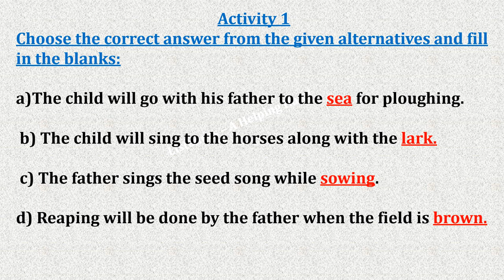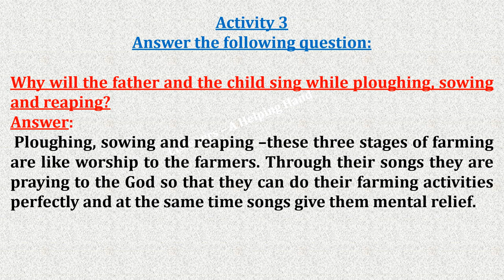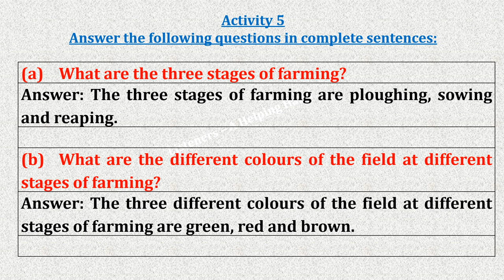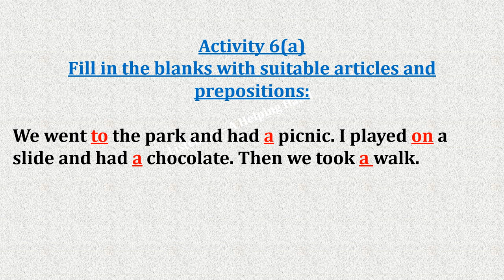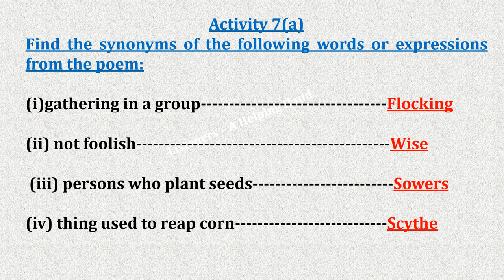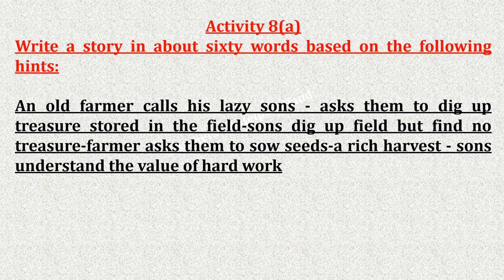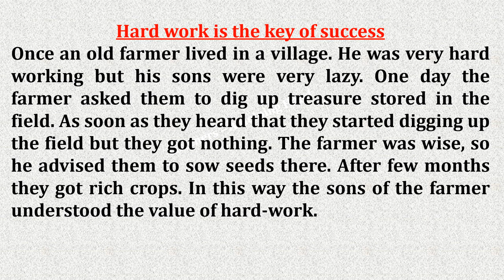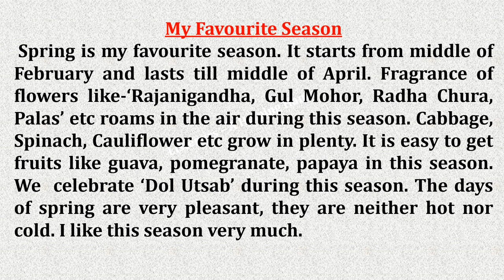I Will Go With My Father A - Ploughing // All Solved Activities // Class 6 // Lesson 9